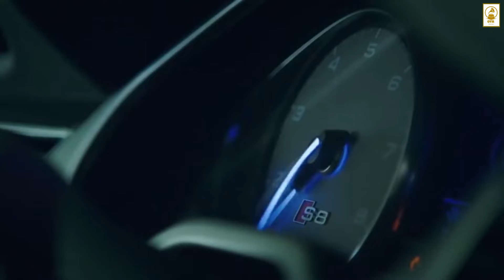MR.CHAMAR | LUCKY BOSS | FULL(HDVIDEO) | NEW PUNJABI SONG #2024 | BY OYR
TITLE - MR.CHAMAR
SINGER - LUCKY BOSS(SOONDH)
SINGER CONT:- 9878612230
VIDEO - VIPAN SAHOTA
PUBLISHED - OYR & VIPAN SAHOTA

PRESENTS - OHH YES RECORD

Luckyboss.
mr.chamar.
bosslucky.

                       OYR
          OHH_YES RECORD

PUBLISHED-OYR OHH_YES RECORD